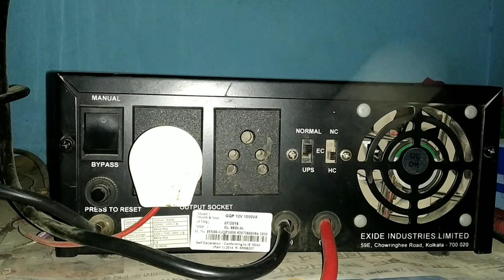Normal or Bypass mode in Inverter Stabilizer | Manual or Bypass Switch mcb use in Inverter Explain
Bypass Switch ko off rakhna hai..

Bypass Mcb ko off rakhna hai..

Exide Inverter Manual or Bypass Switch  Selection or use

Microtake Stabilizer Bypass MCB Selection

Exide
Luminous
Microtek
Bypass Switch
Bypass MCB

Luminous Inverter Bypass mode